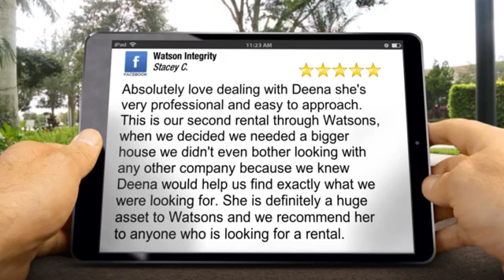Watson Integrity Superb Five Star Review by Stacey C.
5 Star Review

        Absolutely love dealing with Deena she's very professional and easy to approach. This is our second rental through Watsons, when we decided we needed a bigger house we didn't even bother looking with any other company because we knew Deena would help us find exactly what we were looking for. She is definitely a huge asset to Watsons and we recommend her to anyone who is looking for a rental.

        Watson Integrity